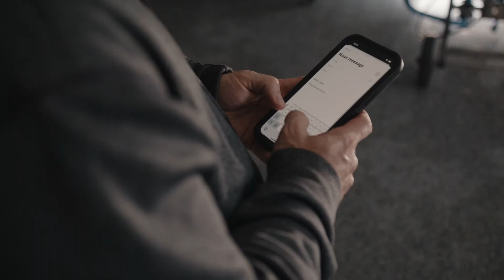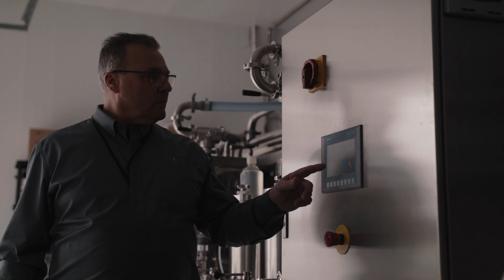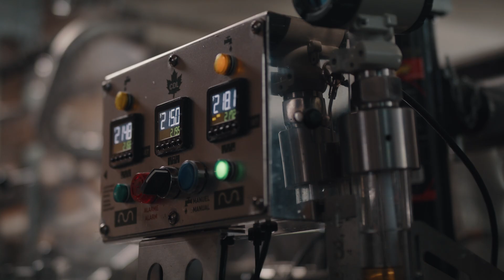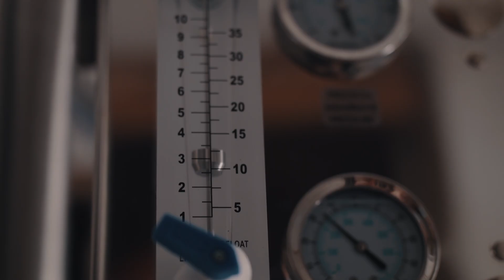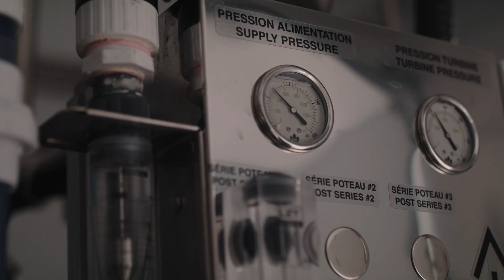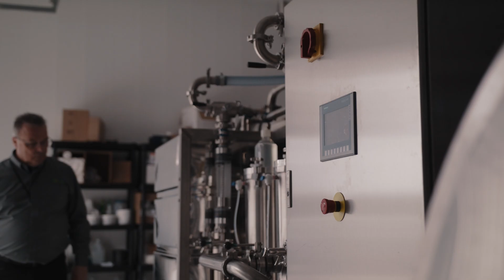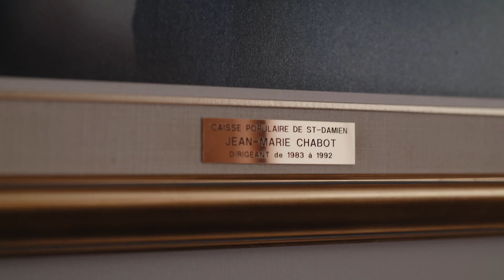From Sap to Maple Nectar!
Since 2016, our research and development team has been working on a brand new innovative project: maple nectar! This new sweetening agent, soon available, will undoubtedly allow the development of new markets and increase the exploitation of the maple resource.